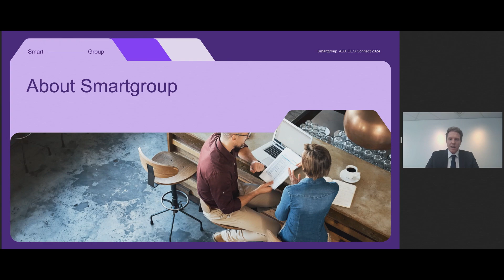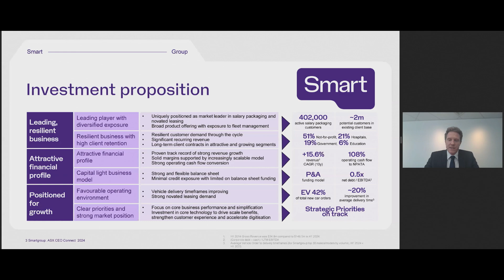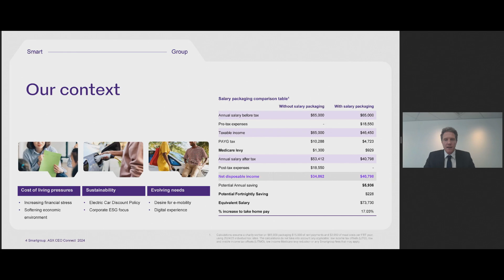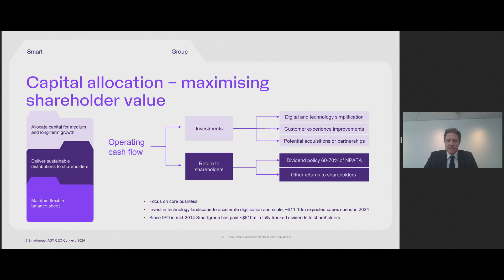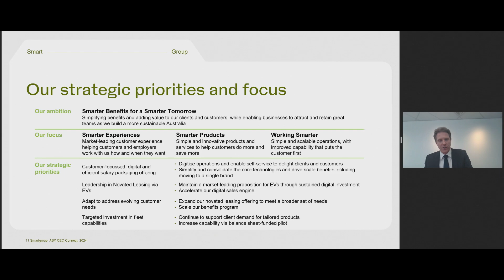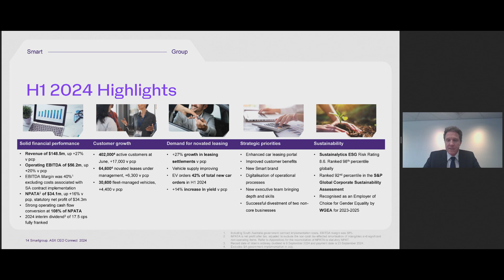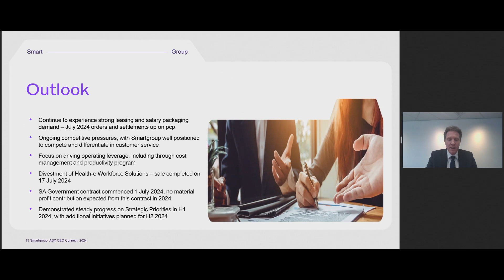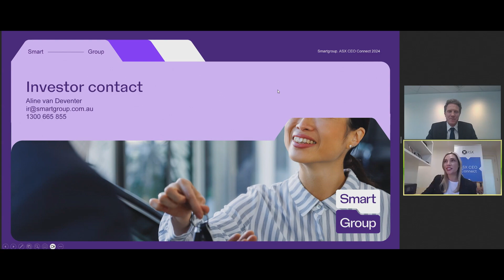ASX CEO Connect September 2024 | Smartgroup (ASX: SIQ)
ASX CEO Connect has a proud tradition of bringing listed companies and investors together. Hear from leading ASX-listed companies.

Since 2001, Smartgroup (ASX: SIQ) has been a national leading provider of salary packaging, novated leasing, and fleet management. We deliver smart salary benefits to Australian employers and their employees in a simple and rewarding way. In addition to being a trusted partner to all levels of government, we also work with many of Australia’s large organisations and top ASX-listed companies.